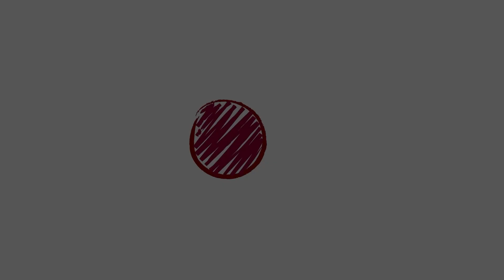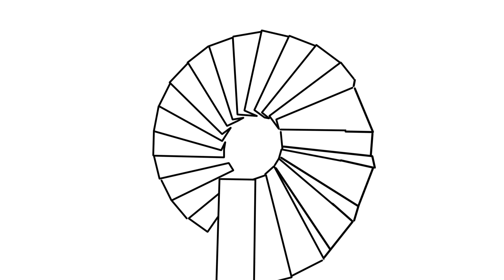IDNU Logo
This animation project carried out by the budding animators of the Institute of Design, Nirma University, Ahmedaba